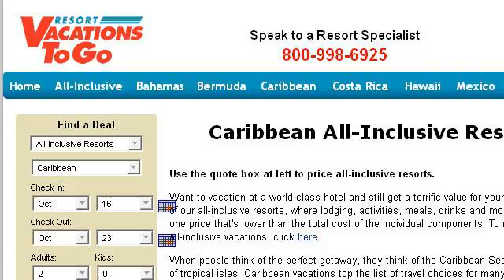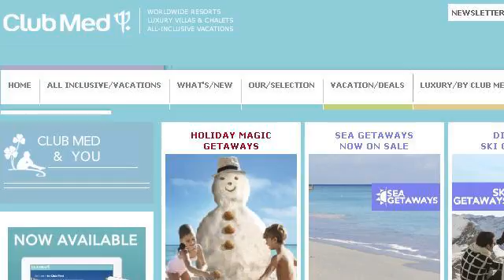All Inclusive Caribbean Resorts With A Casino